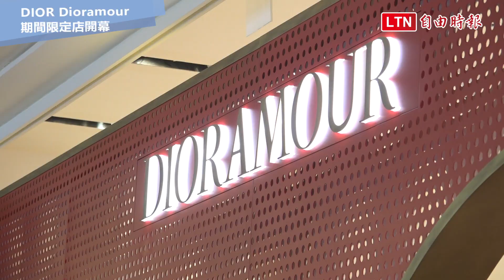曾之喬火辣曬半球跑趴！瘦子挑禮物「滿滿粉紅」大喊：好害羞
七夕情人節將於下月底登場，不少時尚品牌也為這個情人之間的重要節日推出了期間限定的特殊設計。Dior在今年以濃厚復古風情的「波卡圓點」為靈感，加上熱情如火的正紅色打造了一系列的獨特設計，更在台北展開了期間限定的Pop-Up Shop；店裝同樣以俏皮可愛的紅色圓點佈置，摩登感十足的空間，讓人迷失在圓點的魅力之中。